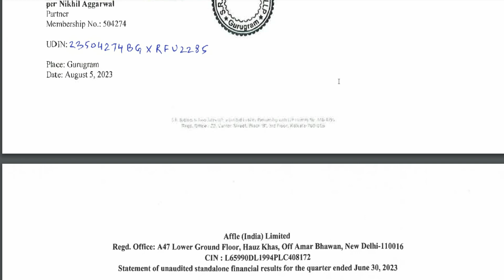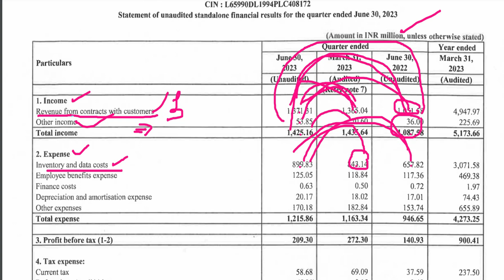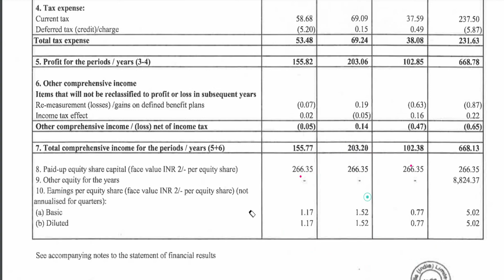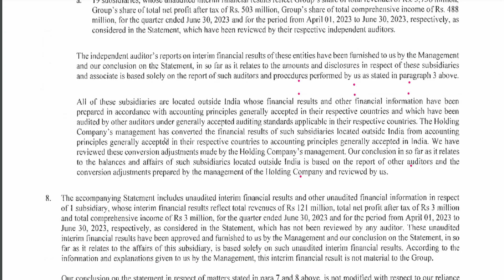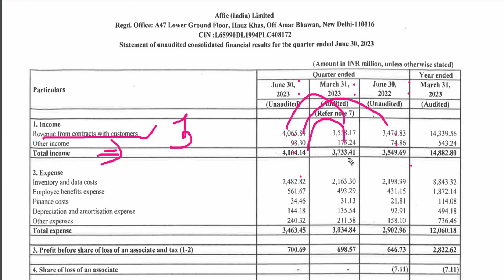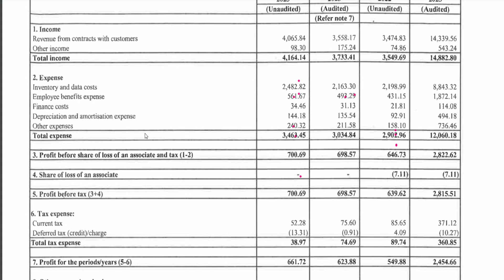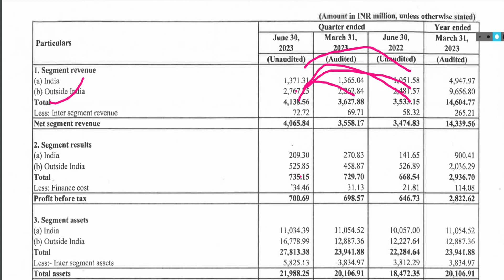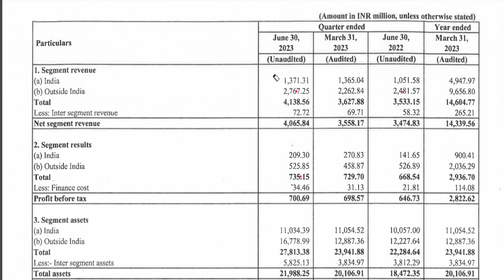Affle India Q1 Results 2024 || Affle India Share Latest News || Affle India Share Q1 Result